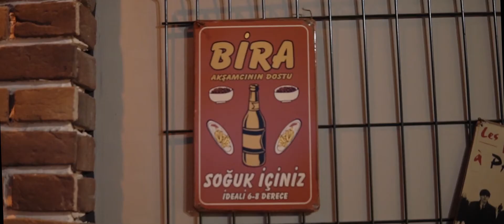Halloween Party ▪️ October 25, 2019